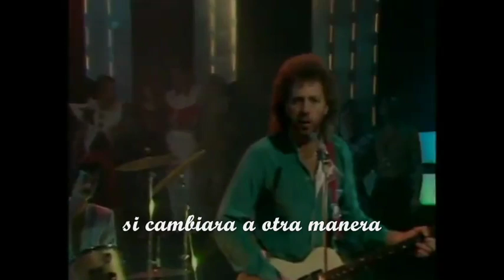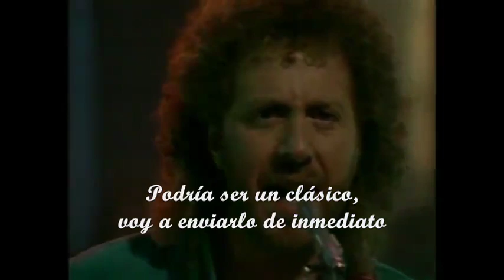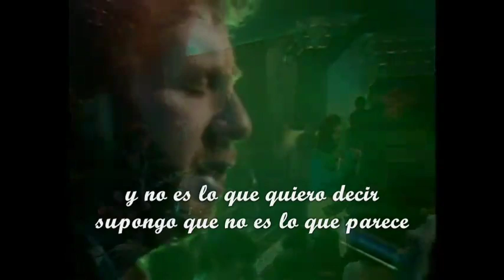Adrian Gurvitz - Classic (Sub Español)